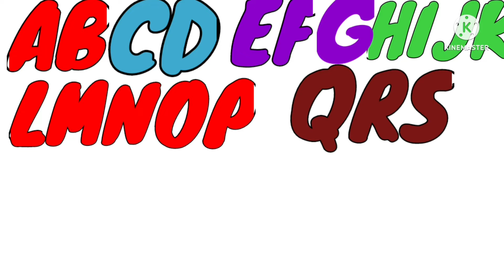Abc song/ abcdef/ abcd/ Nursery Rhymes/Nursery song/ abcd learning/ abcd writing / a for apple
ABCD
abcd
Abcd
Abcd rymes
Abcd writing
Abcd song
abcd songs
Abcd z tk
Abcd movie
Abcd alphabets
Alphabet
Simple abcd writing
Learn letters
Learn letter
123
123 learn
Nomber learn

sai art